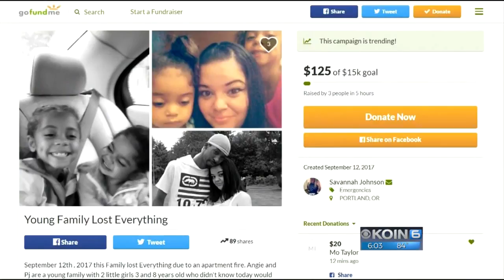Man catches girl, 9, jumping from burning apartment